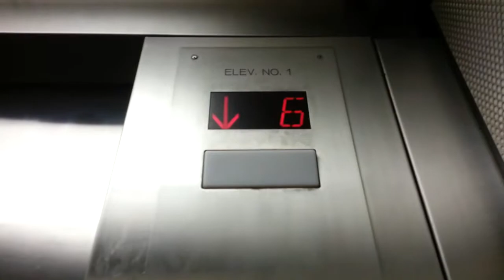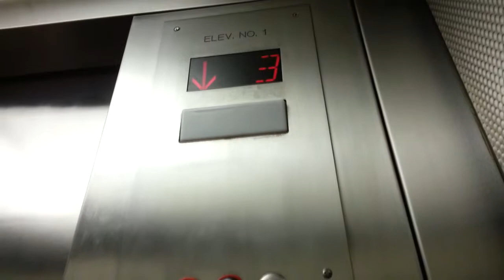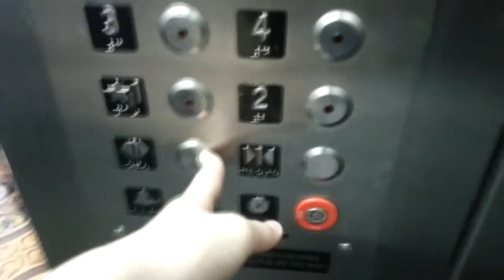Dover? Traction Elevators at Market/Commerce Garage in San Antonio TX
I have no idea of the brand. But I'm willing to bet Dover or Montgomery.